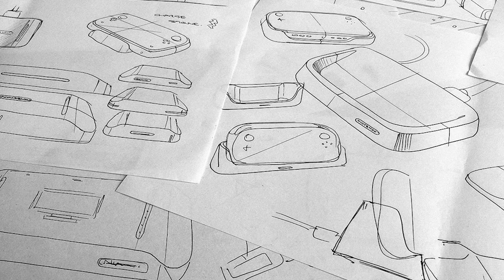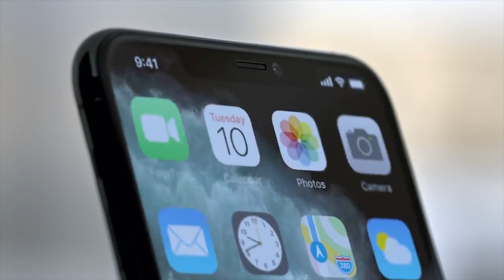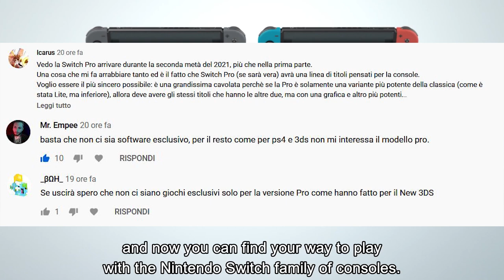Nintendo Switch Pro: 5 cose da sapere ASSOLUTAMENTE [rispondo ai vostri commenti]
Nintendo Switch Pro deve ancora essere annunciata ufficialmente, ma i rumor e le speculazioni intorno alla console sono sempre di più. Dopo il video di ieri ho deciso di fare un po' di chiarezza su 5 possibili caratteristiche del nuovo hardware targato Nintendo, andando ad analizzare feature come il supporto al 4K, la retrocompatibilità e l'esclusività del parco titoli e il design. Avete altri dubbi riguardo a Switch Pro? Vi aspetto nei commenti!

Io sono Il Poro Michele, PRO PORO, ciao!